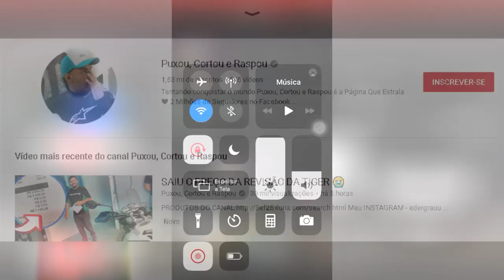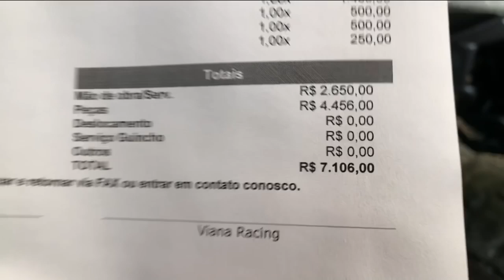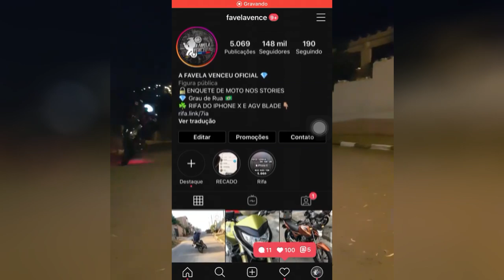EDER GRAU GASTOU 7 MIL DE CONSERTO NA TIGER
Compre peças para sua moto!